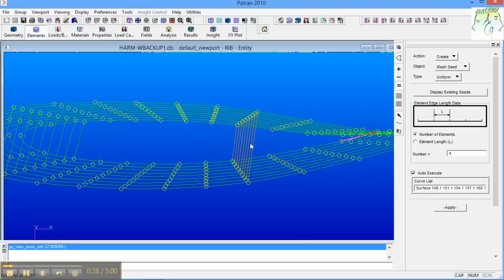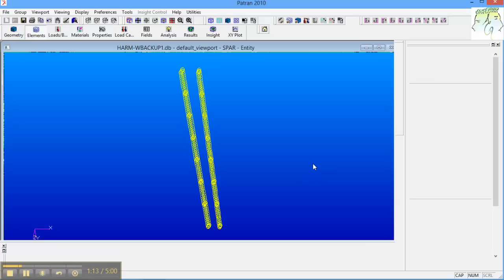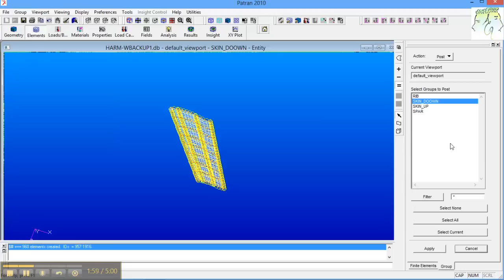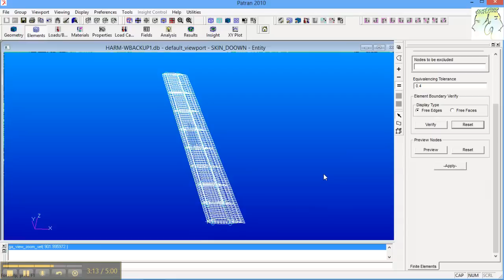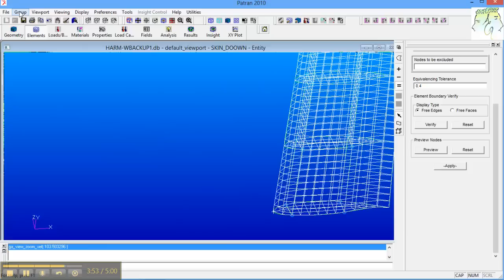CREATE WING GEOMETRY AND MESH ELEMENTS IN MSC PATRAN LECTURE - 4